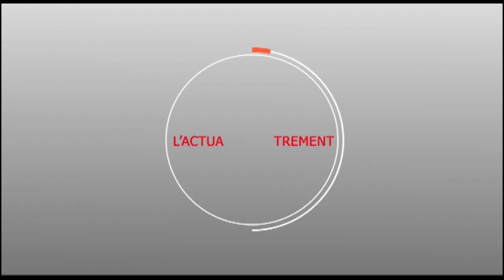Darou Marnane: Serigne Gana Mésséré rappelle aux talibés qui est Serigne Cheikh Awa BAlla